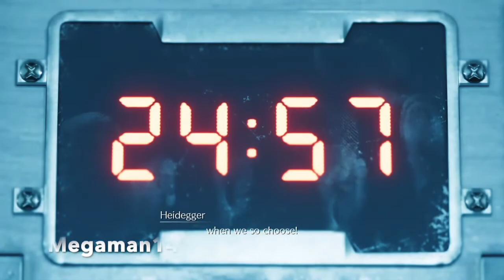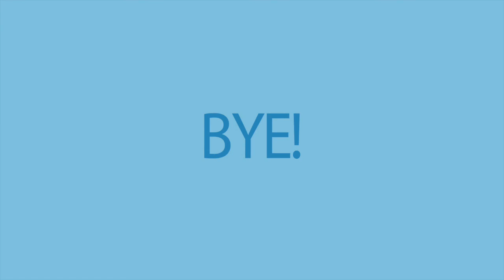Final Fantasy 7 Remake - Cloud, Tifa, and Barret VS Airbuster Boss Fight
Final Fantasy 7 Remake Airbuster Boss Fight. This video is Final Fantasy 7 Remake Gameplay Cloud, Tifa, and Barret VS Airbuster Boss Fight. Excuse the quality this was from one of my streams.